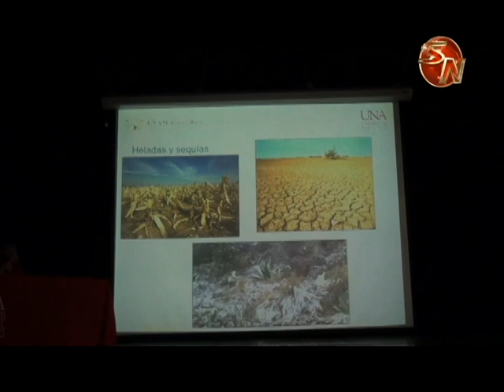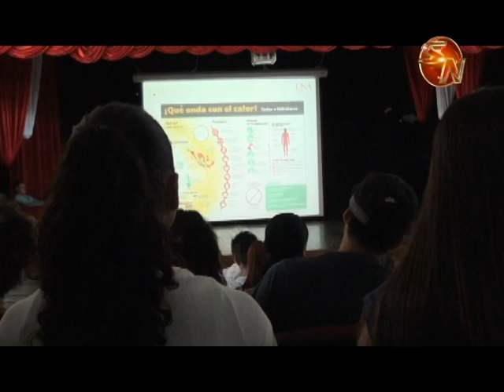Expertos en sismos dieron la clase inaugural en la Universidad Nacional sede Brunca